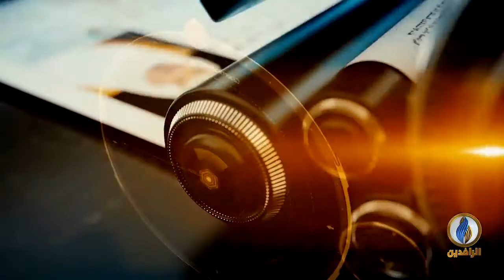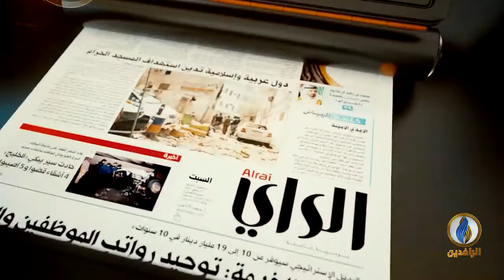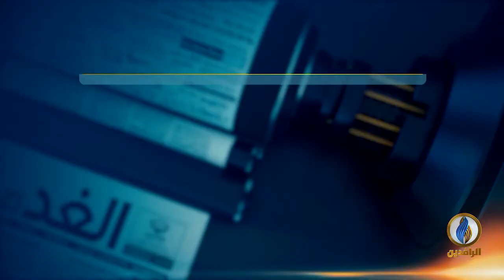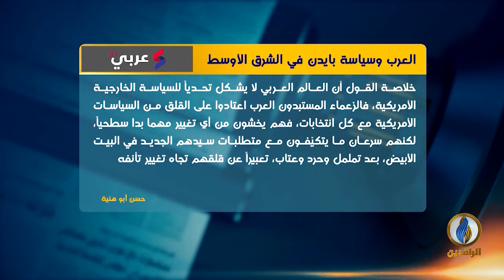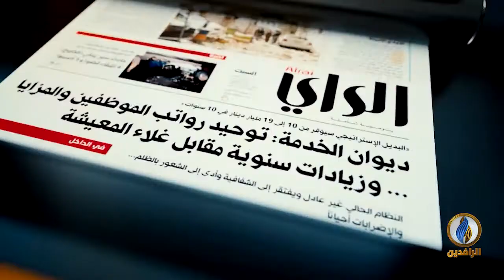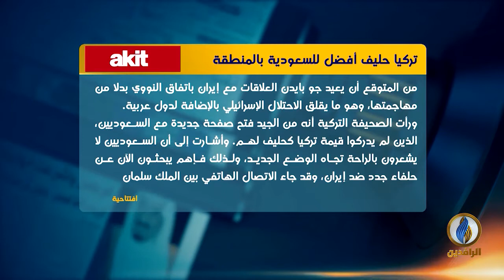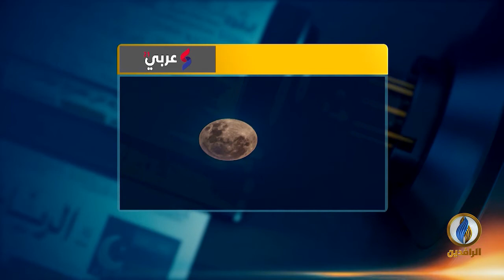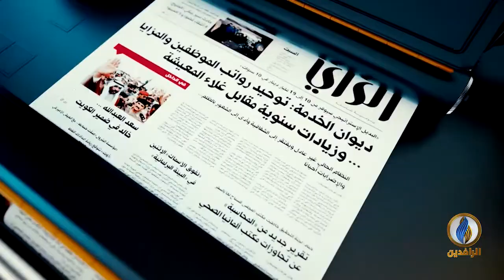صدى_الأقلام | 1 - 12 - 2020